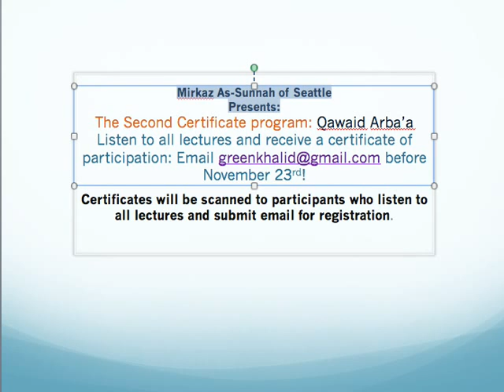New Certificate Program Qawaid Al Arba'a Introduction